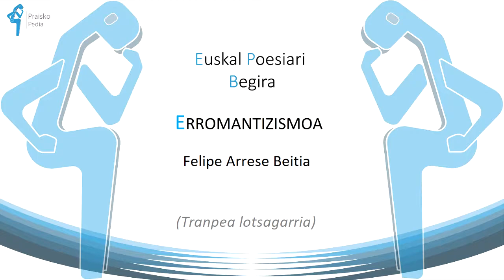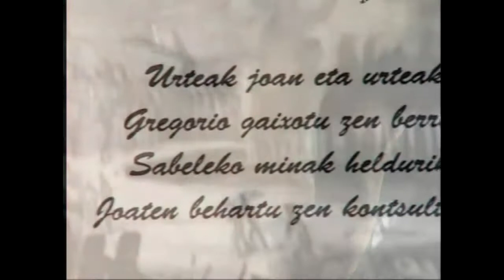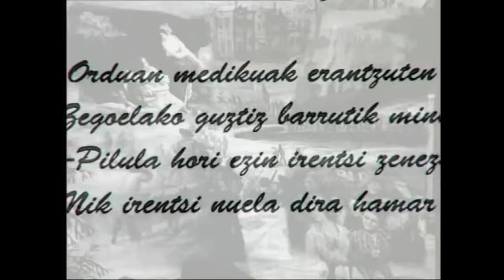Felipe Arrese Beitia (Tranpea lotsagarria)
Oraingoan Arrese Beitia pertsonon izaeraz, eta bizitzaren gorabeherez mintzatzen zaigu hitz neurtuetan.